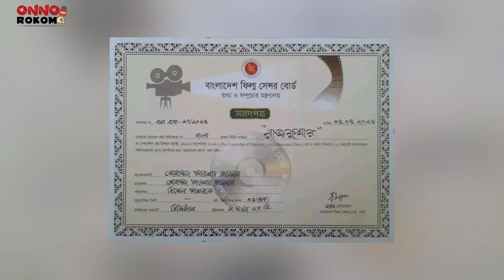রাজকুমার সিনেমা দেখে যা বললেন সেন্সর বোর্ড | Rajkumar | Shakib Khan | Himel Ashraf | Dhallywood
রাজকুমার সিনেমা দেখে যা বললেন সেন্সর বোর্ড | Rajkumar | Shakib Khan | Himel Ashraf | Dhallywood  | Onnorokom news